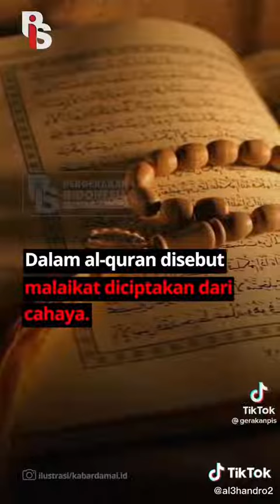KEDUNGUAN USTAD ADI HIDAYAT KEMBALI MONCOLLL.DONGOH.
USTAD DUNGUH KLEM SEMUA MUSLIM.